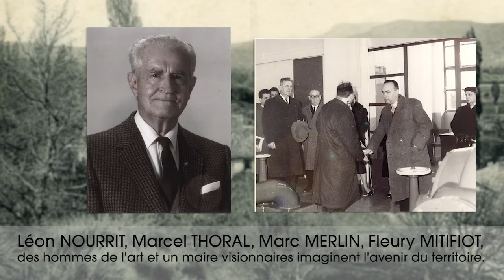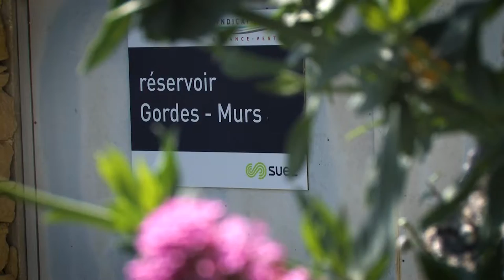SYNDICAT DES EAUX - Design by IPSUMEDIA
IPSUMEDIA c’est :

⦁ Une Agence de communication
⦁ Films/vidéos/motion design
⦁ Web/site internet/applications
⦁ Équipement numérique
⦁ Accompagnement marketing

Comment nous contacter ? Par ici !